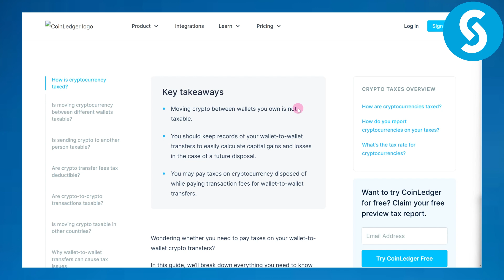Is Sending Crypto To Another Wallet Taxable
Learn About Is Sending Crypto To Another Wallet Taxable